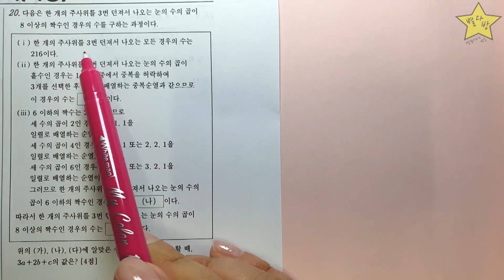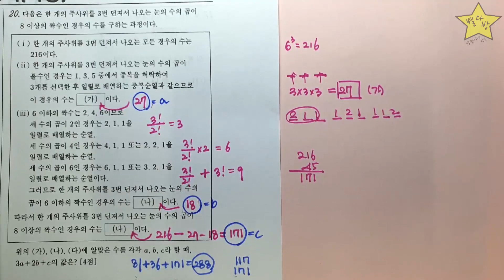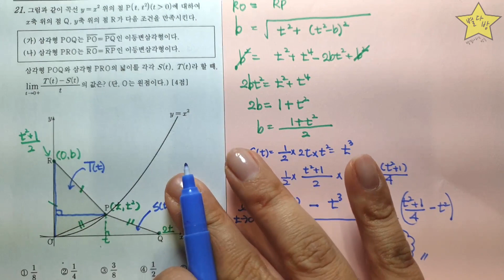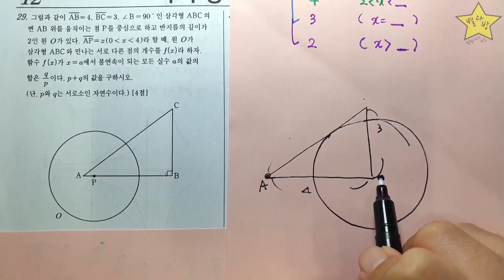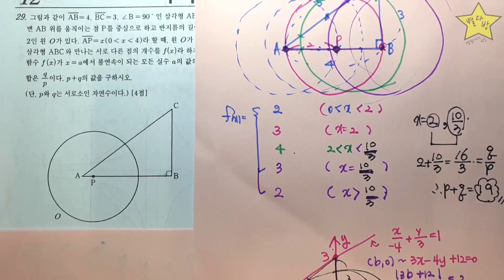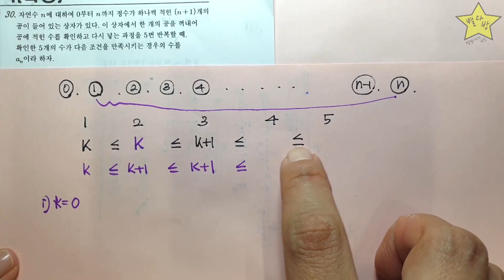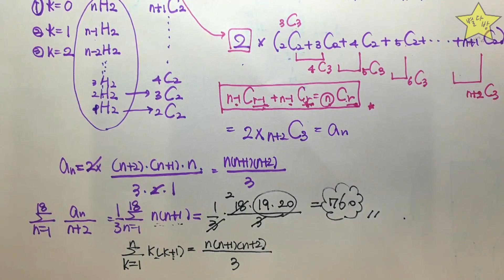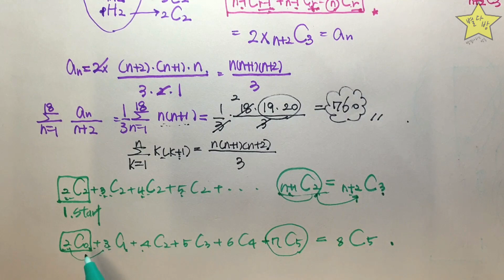고3 2017년 4월 모의고사 수학 나형-20번 21번 29번 30번 문제풀이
별걸다하는방송 별다방 수정쌤 입니다
고3 2017년 4월 모의고사 수학 나형-20번 21번 29번 30번 문제풀이영상 입니다
-수정수학-